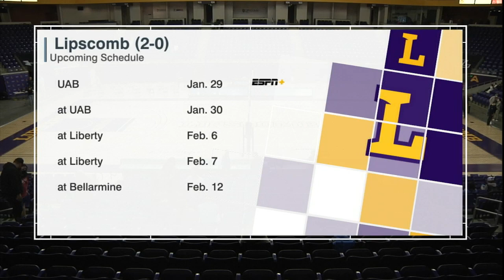Volleyball - MTSU Recap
After a great win to MTSU, Team Captain Megan Kuper and Head Coach Brandon Rosenthal talk to us about the game and the season going forward.